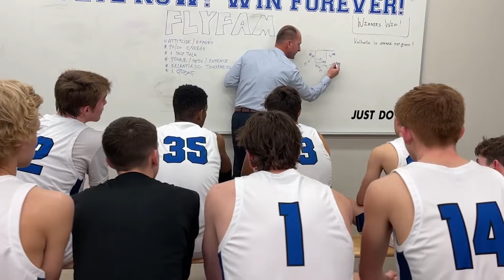Dixie Flyers Basketball vs. Snow Canyon January 12, 2022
The music in this video is not mine. It is solely the property of the featured artist and is for presentation purposes only.
long LIVE at Dixie High TV. for more fun videos.